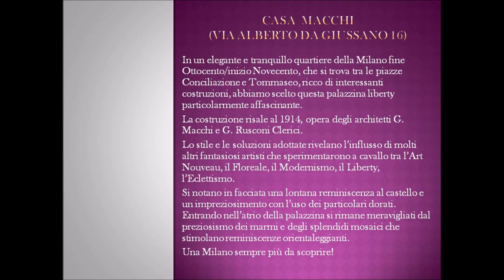Milano da scoprire, Casa Macchi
Nell'elegante quartiere di fine Ottocento, in via Alberto da Giussano 16, che si trova tra piazza Conciliazione e piazza Tommaseo, potete ammirare una palazzina costruita nel 1914 che riassume diversi stili del periodo storico-artistico. Entrate nel portone e vi scoprirete un mondo da fiabe orientali.